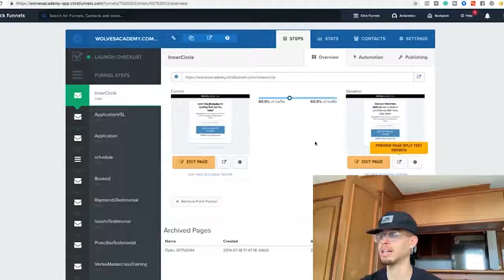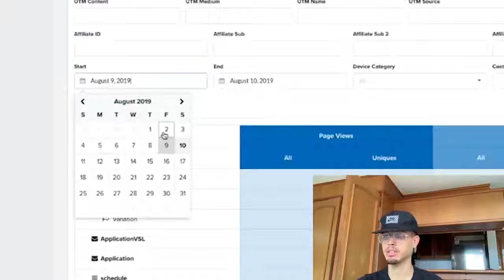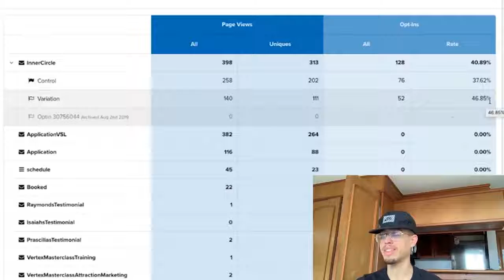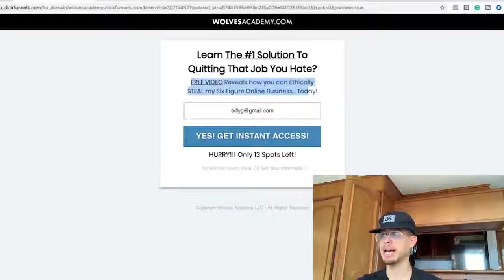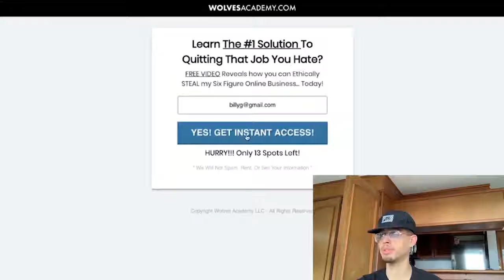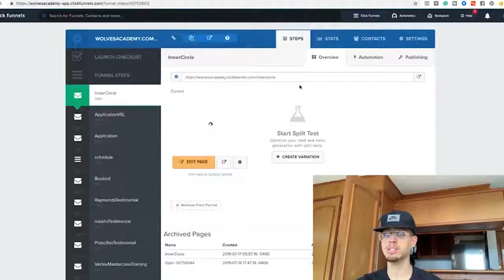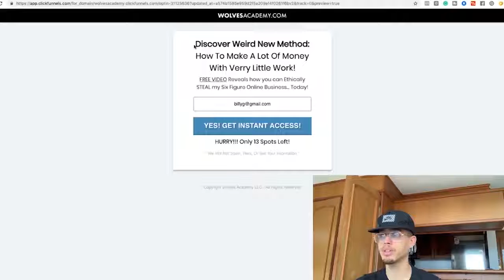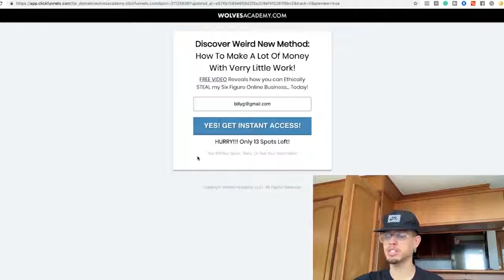How To Create A Simple Landing Page [Eric Ellis]